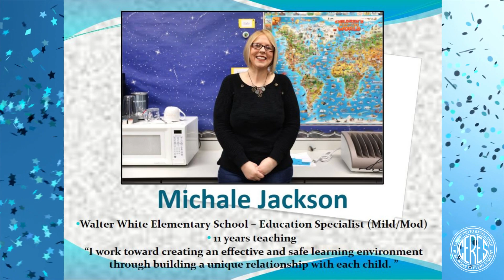Certificated Employees of the Year 2023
Congratulations to all of the Certificated Employees of the Year who were recognized at the May 11, 2023 Board of Trustees meeting, including CUSD Elementary Teacher of the Year Kristina Hart and Secondary Teacher of the Year Kelly Hayes! Thank you for the amazing work each one of you does to help Ceres students shine.